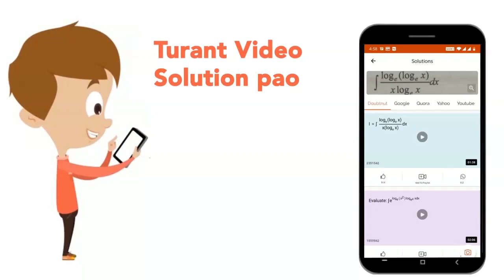Reticulate venation is the feature of dicots but some monocots also exhibits this venation . The one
Reticulate venation is the feature of dicots but some monocots also exhibits this venation . The one following this type of vennation is